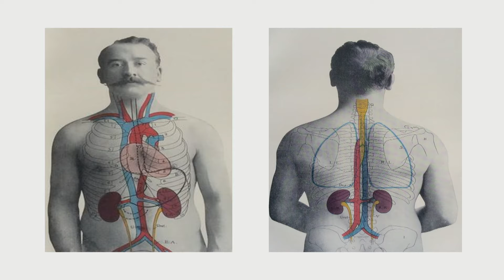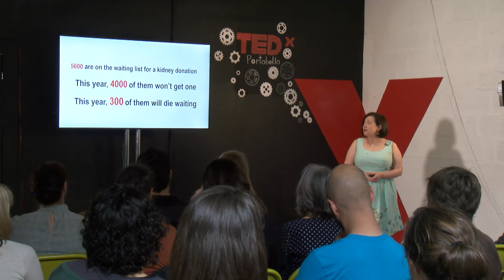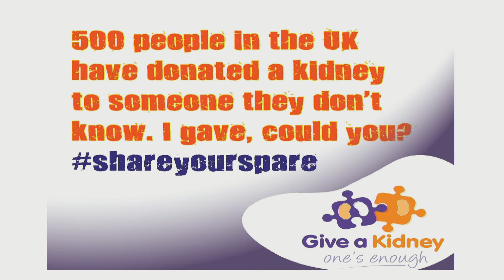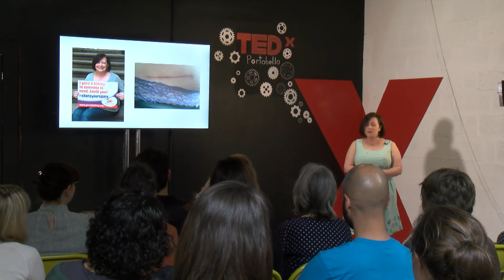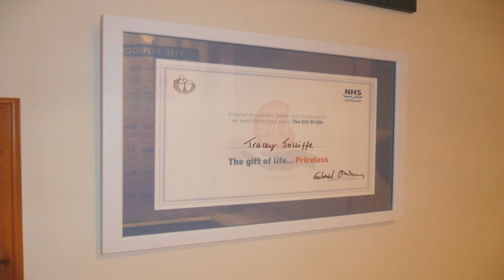Dying For A Wee | Tracey Jolliffe | TEDxPortobello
A Biomedical Scientist working in an NHS microbiology laboratory, diagnosing viral and bacterial infections. She donated one of her kidneys to a stranger. A former veterinary nurse, with a keen interest in zoonotic and anthropogenic infections. Ambassador for the charity “Give A Kidney”, promoting altruistic kidney donation.

Tracey is a Biomedical Scientist working in an NHS microbiology laboratory, diagnosing viral and bacterial infections. A former veterinary nurse, she has a keen interest in zoonotic and anthropogenic infections. Outside of her work she is involved in various aspects of bat conservation, particularly the care of sick and injured bats, and holds a bat roost visitors licence from Scottish Natural Heritage. She is also an ambassador for the charity “Give A Kidney”, promoting altruistic kidney donation.